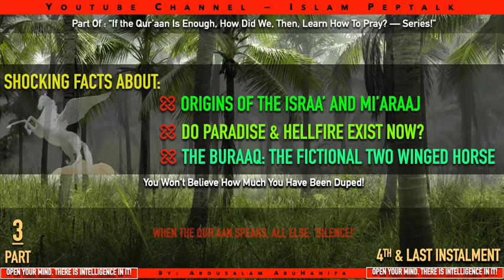04 - The Contradictions and Lies and Blasphemy inside the Israa and Mir'aaj Event!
Have you heard of the Messenger who rebuked Allaah?
Have you heard of the Messenger who shouted at Allaah?
Have you heard of the Messenger who got angry with Allaah?

If you haven't heard of him then I strongly invite you to listen to the 4th part about this Israa and Mir'aaj and why this lie must end.

This talk has few shocking surprises for you as to what the human invented Hadeeths lie about Allaah's religion.

This last part, I mean part Four deals with a very disturbing side of the biggest and most blasphemous lie that has been invented in Allaah's religion.

Have a wonderful listen,
Your brother,
Abdusalam.

Assalaamu Alaikum.